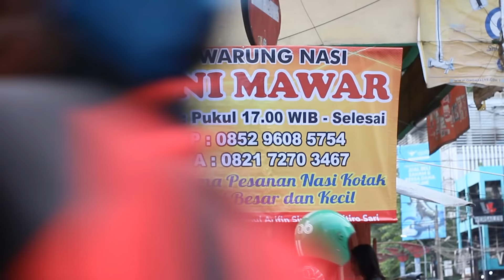EDAN CUMA 3 JAM HABIS LUDES‼️KULINERAN DAERAH KAMPUNG MADRAS‼️EMANG BEDEBEST KALEE‼️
Address
Di ampang IV Jl. Teuku Cik Ditiro , Madras Hulu, Kec. Medan Polonia, Kota Medan, Sumatera Utara 20152

Okay terimakasih semuanya
mudah2an semuanya,
Di beri kesehatan jasmani maupun Rohani.
Dan di berikan rezeki yg melimpah
Dan juga di mudahkan segala sesuatunya
Amin yarobbal alamin